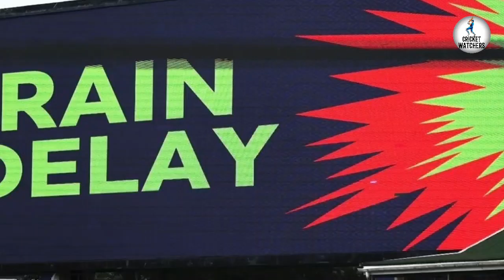Smriti Mandhana ने 87 Run बनाए भारत Semifinal में,INDIA vs IRELAND Women T20 WC Full Highlights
India Women won by 5 runs (DLS Method)

india vs ireland women's cricket
2023

Kal ka match kaun jeeta

Kal ka match

Cal ipl kon jita

kal ka match kaun jita

kal ka t20 match kaun jita